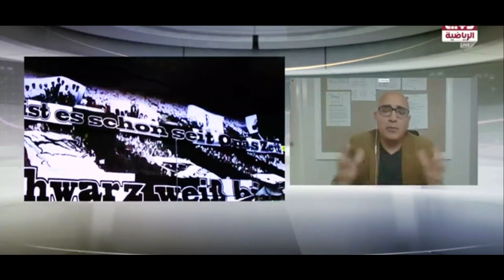Raed Gerges: UAE & Saudi clubs رائد جرجس: تغيير في الأندية السعودية والإماراتية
رائد جرجس ضيف قناة دبي الرياضية يتحدث عن إمكانية تغيير نظام الآندية والدعم المالي في السعودية والإمارات لتحسين وتقوية أندية كرة القدم. كيفية تأمين الإستمرارية والنجاح